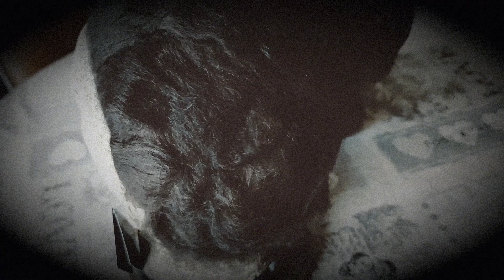Michael Myers Mask 2018+8 ressurection. Trick or treat studio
sculpted by Justin Mabry